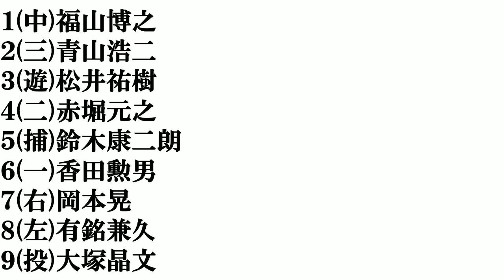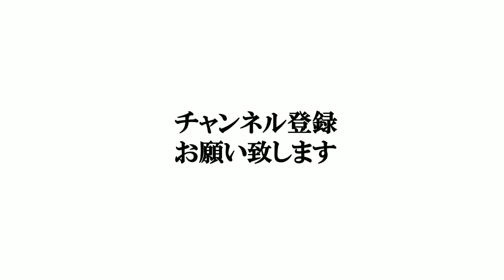【楽天近鉄歴代リリーフ】​打線組んでみた